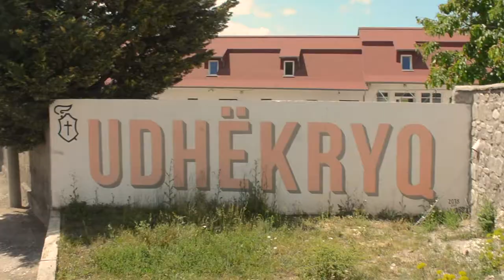Kampi i Kampionëve Ersekë 2021